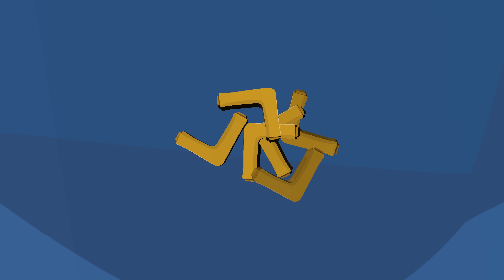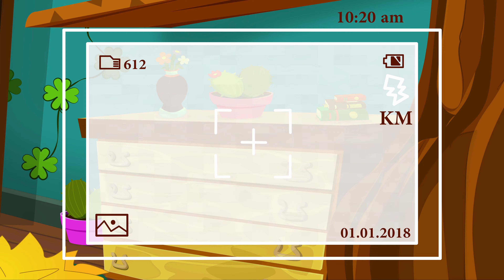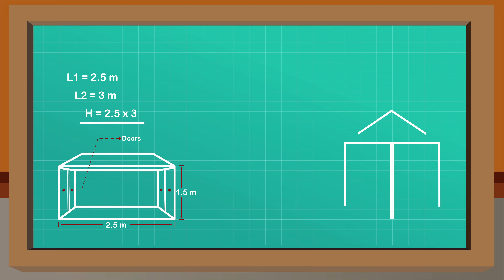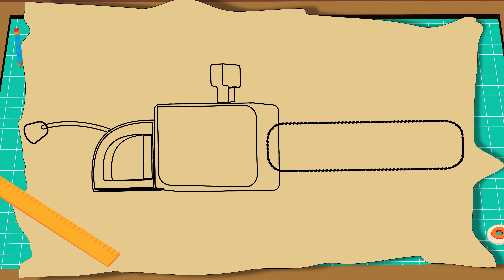Mr. Fox and the Magic of First Love | Stories for Kids | Animated Stories |Mr Fox English Fairy Tale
Join Mr. Fox on a heartwarming journey as he experiences the magic of falling in love for the first time. In this charming story, Mr. Fox meets someone special and discovers what it means to have a true connection

🌠 Featured Videos 🌠